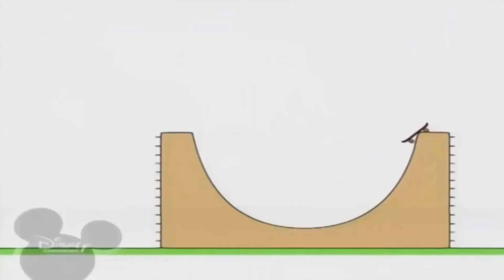8 лютого 2023 р.(4)